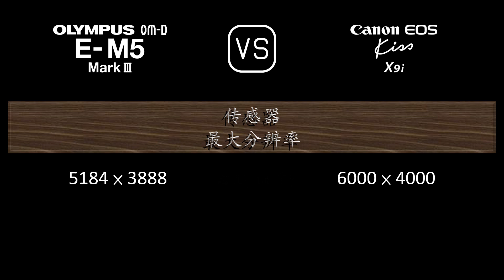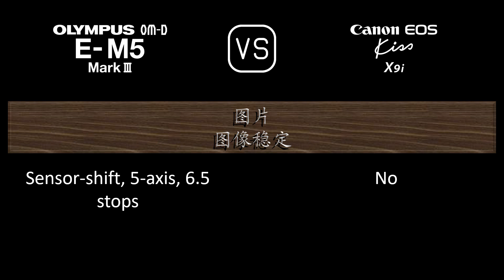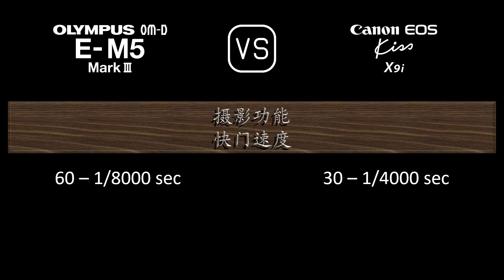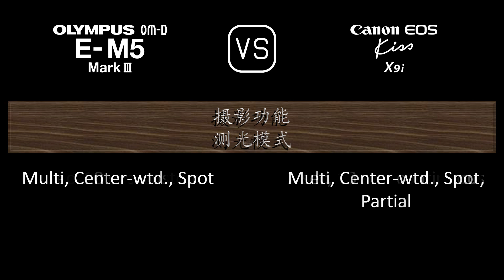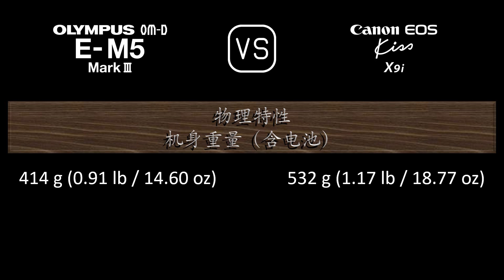Olympus OM-D E-M5 Mark III 与 Canon EOS Kiss X9i 的规格比较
本视频是 Olympus OM-D E-M5 Mark III 与 Canon EOS Kiss X9i 的功能概述和规格比较 (comparison of specifications)，希望对您有所启发。感谢您的支持。

00:24 推出
00:32 机身
00:41 传感器
01:05 图片
01:21 光学与对焦
01:50 屏幕
02:10 取景器
02:26 摄影功能
03:27 录像功能
03:43 贮存
03:47 连接性
04:16 物理特性
04:36 杂项